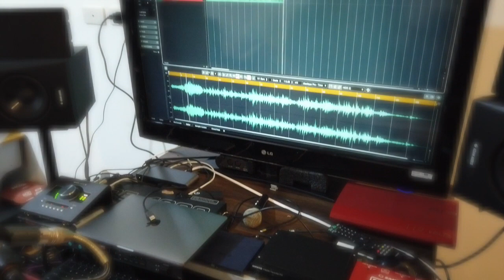Habang Atin Ang Gabi 2020 by South Border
Happy December! Here's a 2020-work-from-home version of another one of your requests.

Mixed and Mastered by: Jay Durias
Edited by: Secret (aka our editor who refuses to be named 😂)